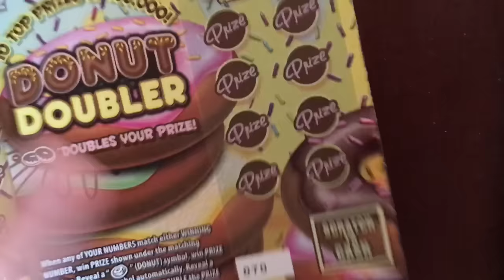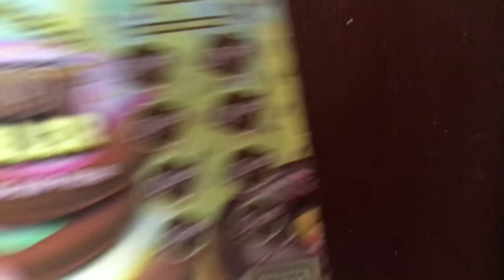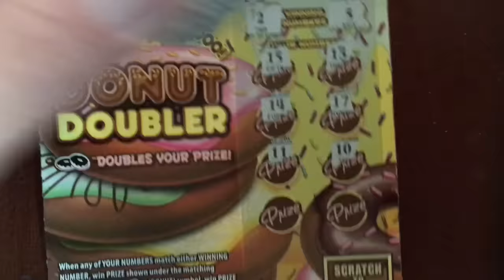$2 Thursday - Donut Doubler - PA Lottery Scratchers